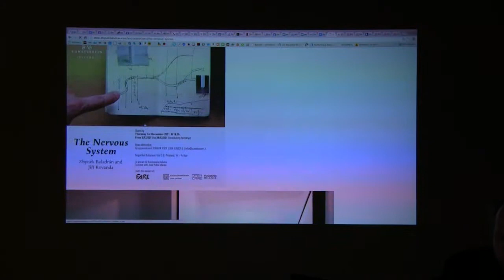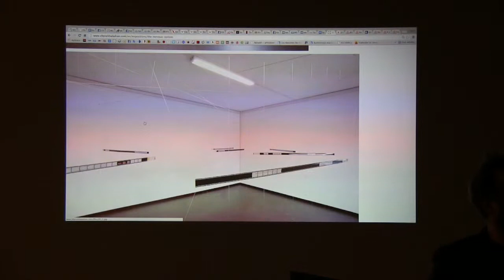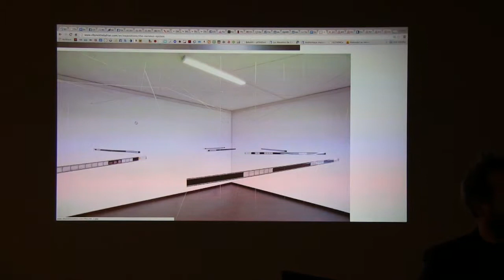Debata se Zbyňkem Baladránem (2/3)